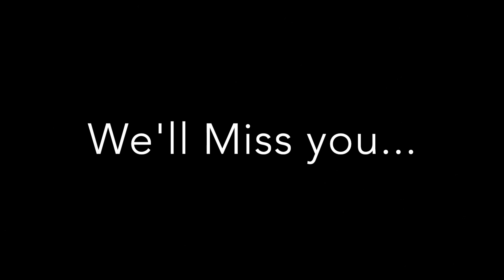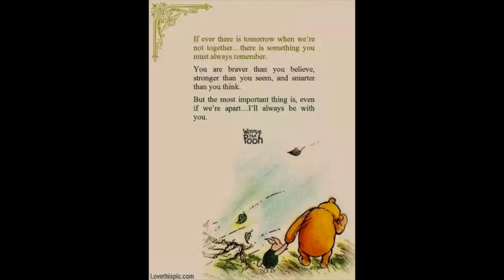Daisy Movie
All songs and photos belong to their original owners and users.